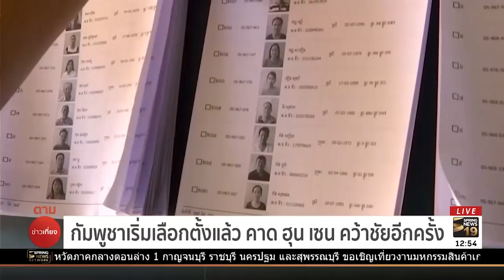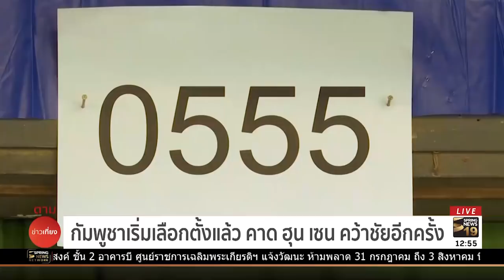กัมพูชาเริ่มเลือกตั้งแล้ว คาด ฮุน เซน คว้าชัยอีกครั้ง | 29 ก.ค.61 | ตามข่าวเที่ยง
การเลือกตั้งทั่วไปกัมพูชาเริ่มต้นขึ้นอย่างเป็นทางการแล้ว คาดว่าสมเด็จฯฮุน เซน จะคว้าชัยในการเลือกตั้งอีกครั้ง เพราะพรรคฝ่ายค้านหลักไม่สามารถลงสมัครได้